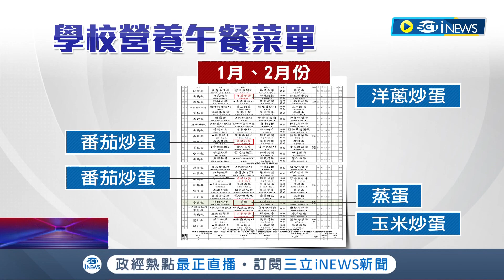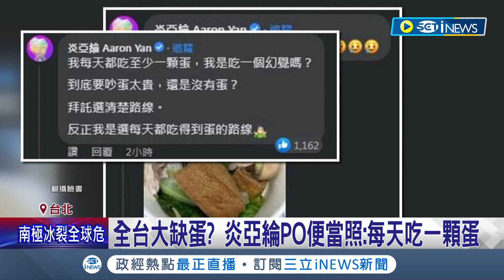全台大缺蛋? 炎亞綸po便當"每天吃一顆"酸:難道我吃幻覺? 藍炒"缺蛋荒"遭業者打臉:沒這狀況│【台灣要聞】20230222｜三立iNEWS